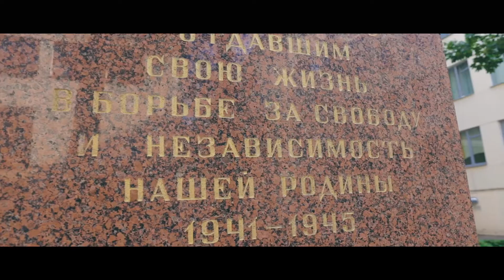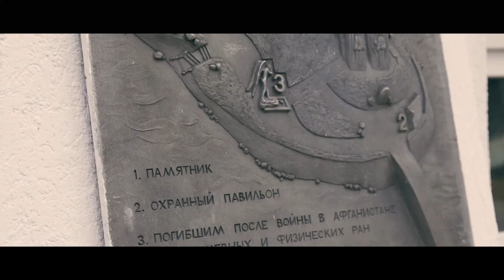Минск молодежный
К 100-летию со дня образования Всесоюзного Ленинского Коммунистического Союза Молодёжи БГПУ имени М.Танка представляет экскурсию по Минску «Минск молодежный».

Авторы сценария - Давыдовский Александр, Сафонова Анастасия, Вул Анастасия.

Репортер – Богданчик Анастасия.

В ролике использованы кадры из «Презентационный ролик о Минске / Presentation of Minsk», автор – alutechinc